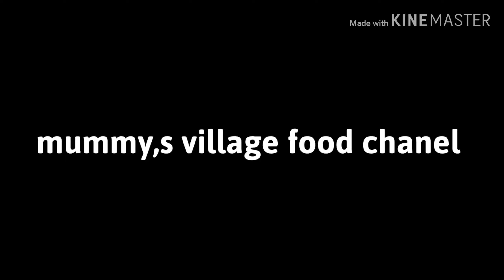Gulab jamun // ഗുലാബ് ജാമുൻ